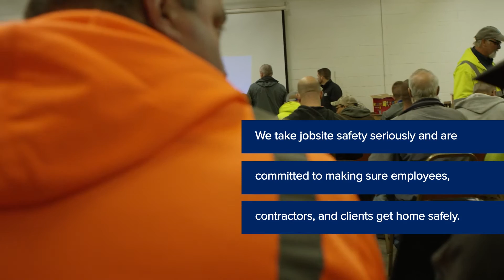O-A-K Events: Safety Training details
O-A-K is committed to doing the job well and safety. These safety training meetings help us come to the jobsite prepared, so we can continue to serve our clients well.

Owen-Ames-Kimball Co., (O-A-K) is a commercial construction management firm headquartered in Grand Rapids, Michigan. Building since 1891, O-A-K serves clients within seven distinct industries, including K12, Higher Education, Commercial, Government, Healthcare, and Aviation.